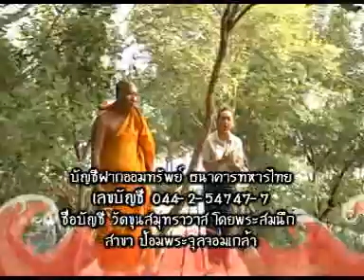วัดขุนสมุทรจีน ตัวจริงเสียงจริง 2/2